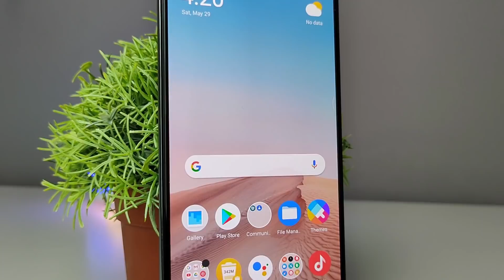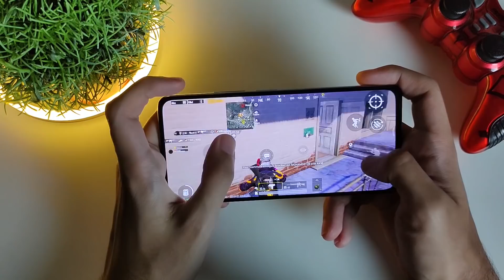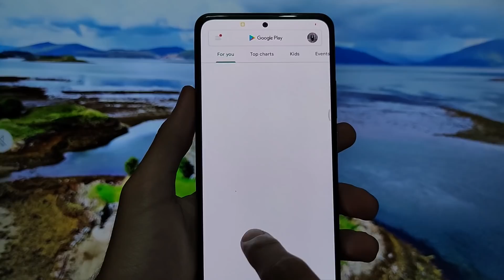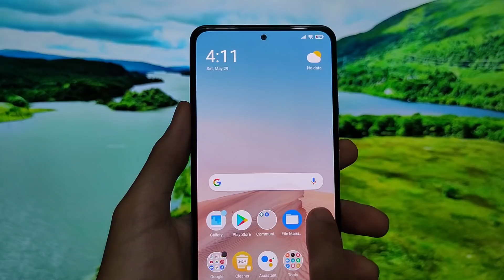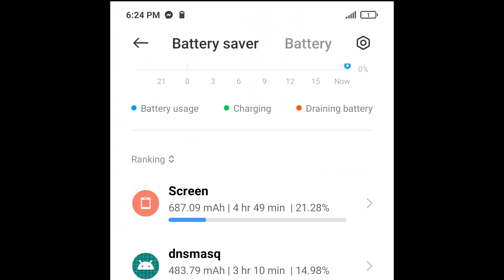الحلو ميكملش مراجعة بوكو F3 بدون تجميل 👌 || Poco F3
الفيديو ده مراجعة poco f3 و مراجعة شاومي بوكو اف 3  مراجعة xiaomi poco f3 موبايل بوكو f3 من الاخر ..